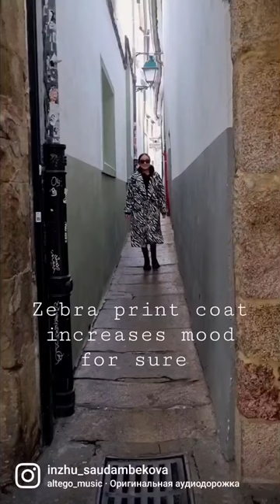Zebra print coat is an accent apparel in my wardrobe. Can be worn with everything ❤️